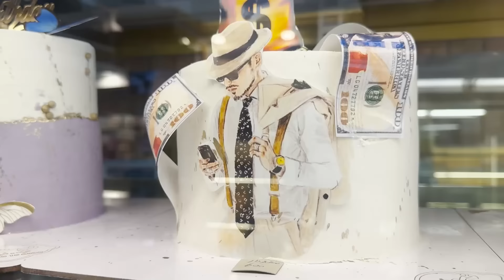بعد از مدت ها جدید ترین برنامه فامیل ما❤️👍